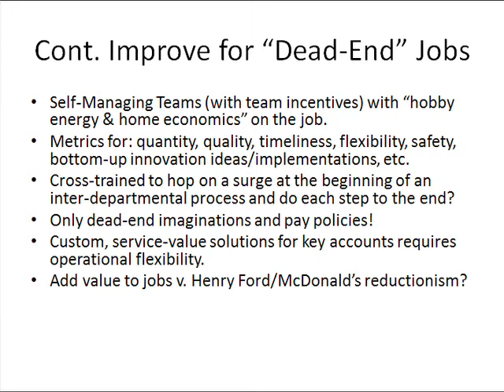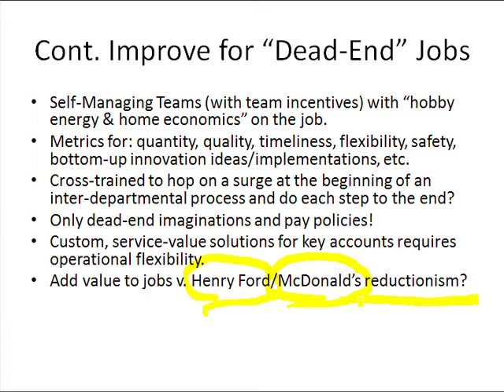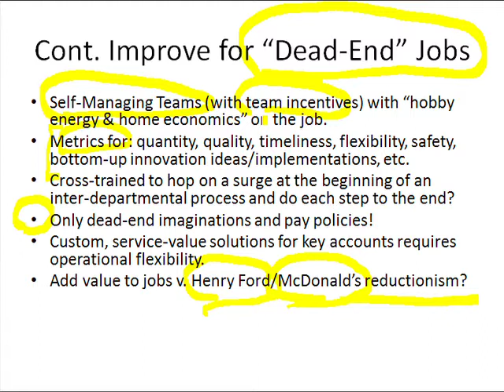Slide 29: Cont. Improve for "Dead-End" Jobs